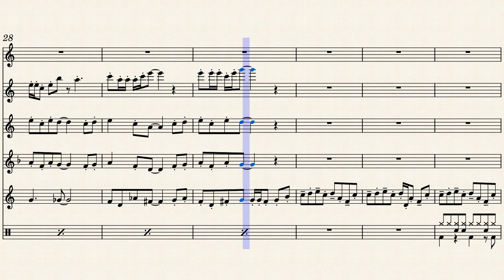Onett | Earthbound - Flute Quintet Arrangement Sheet Music || arr. Noah Faulkner